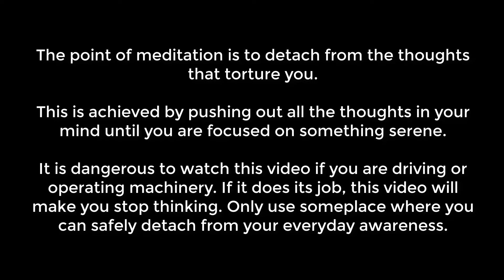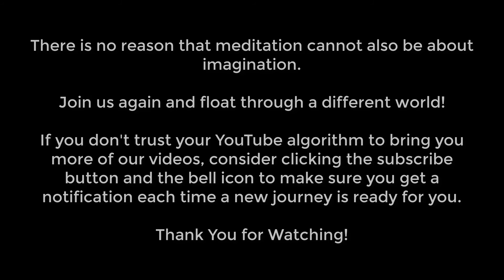Music Meditation Quests: The Greenhouse (Night)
Float to a new world.

Meditations are designed to push out all the thoughts in your mind so that we sweep away the tortuous thoughts in the process. When the videos work right you will stop thinking about your day and your life and pay attention only to the sights and sounds of the video.

For this reason, it can be dangerous to watch meditation videos while driving, or operating machinery, or where it would be unwise to uncheck from reality. Use responsibly.

Also it is possible that if you succeed in taking a break from life, while the respite might be refreshing, it can highlight all of the things that are off about your own life when you return to attend to life's problems. It may only be wise to use meditations in conjunction with a professional who is helping you maintain and improve your mental health. These videos are designed to be a wonderful escape, but can make no promises or claims that your life will be better for them.